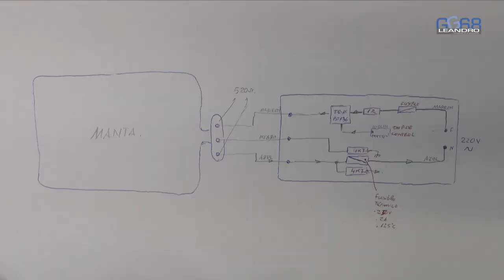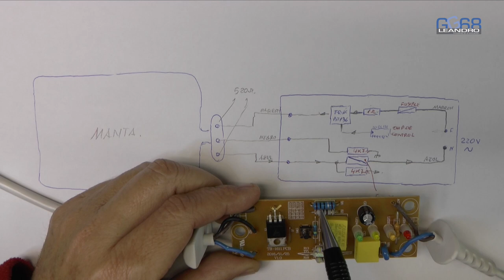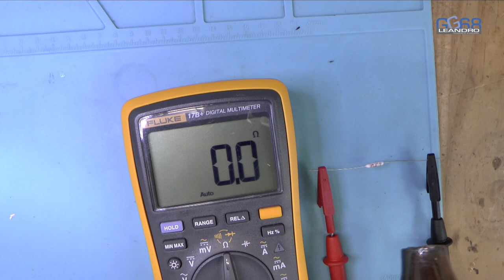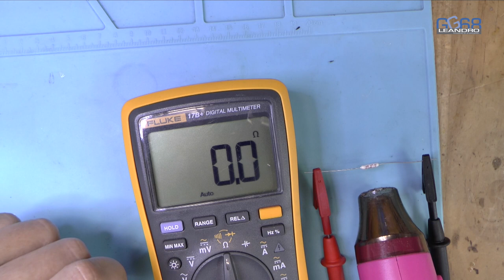REPARACIÓN MANTA ELÉCTRICA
Hay averías que son muy fácil de reparar, esta es una de esas. Con sólo cambiar el fusible térmico tendremos resuelto el problema.

MI TALLER:

Equipo de electrónica

- Estación de soldadura JBC REPAIR STATION (la amarilla): descatalogada,  lleva conmigo desde 1987 y sigue funcionando como el primer día :).
- Soldador JBC de 40 W
- Soldador JBC de 11 W
- Soldador PX-988 90W digital regulable
- Desoldador de pistola
- Estación de reparación de aire caliente
- Pistola de calor
- Pinzas de calidad (las mejores)
- Alicates punta fina
- Alicates de corte electrónico
- Lámpara con lupa 3 dioptrías
- Lente 5 dioptrías para lámpara anterior (es la que uso)
- Pistola de silicona

Materiales

- Flux AMTECH RMA 223
- Flux sin limpieza
- Tubo termoretráctil
- Lubrilim 0
- Lubrilimp 1
- Nieve líquida
- Pasta térmica 1
- Pasta térmica 2